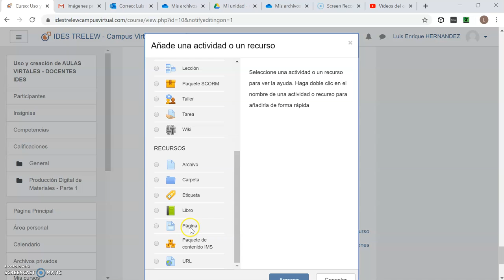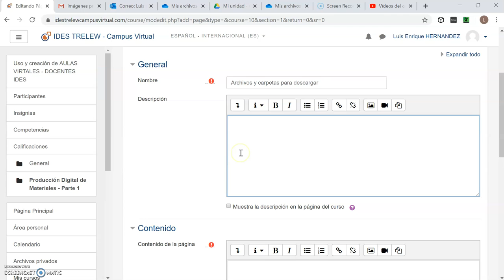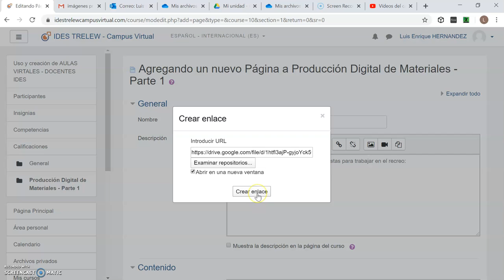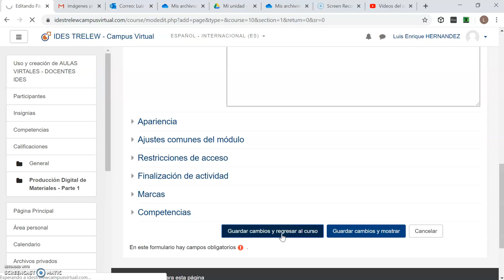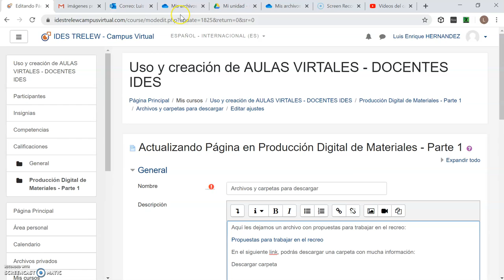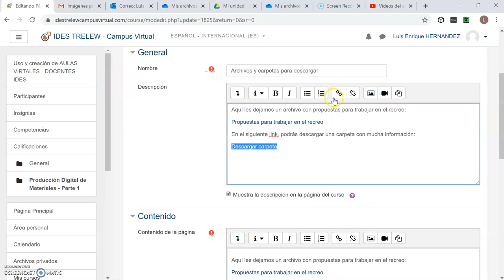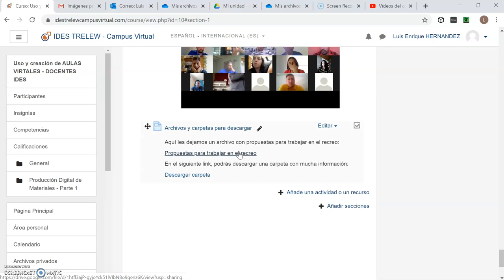COLOCAR LINKS DE ACCESO A LOS MATERIALES EN NUESTRA AULA VIRTUAL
Paso a paso, cómo integrar los archivos que tenemos almacenados en la nube, a nuestra AULA VIRTUAL.